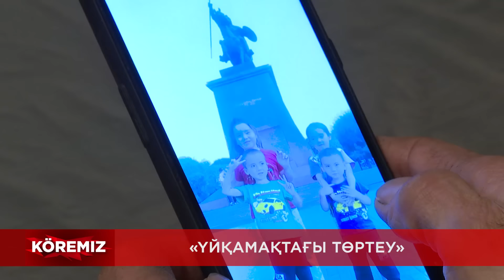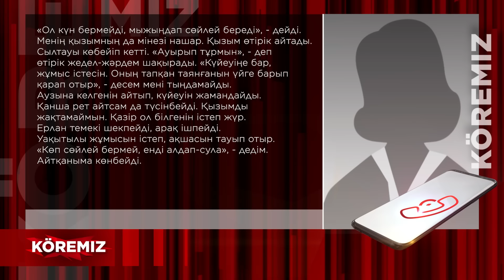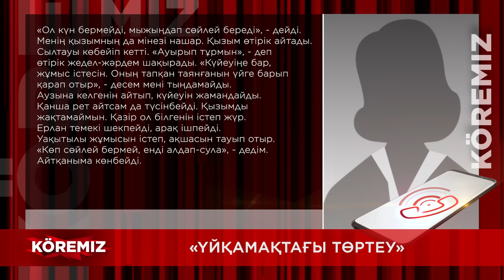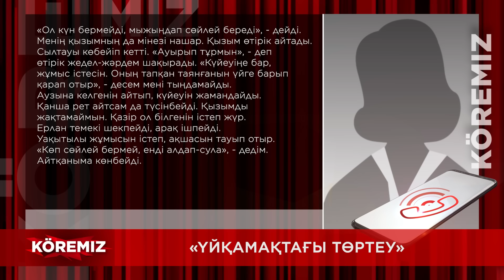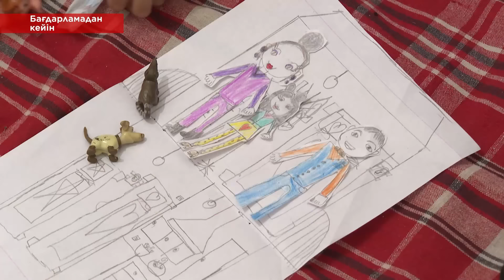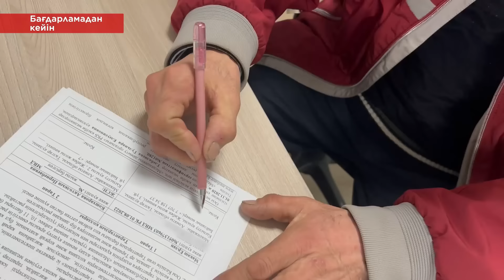«Әйелім-қаңғыбас» / Үйқамақтағы төртеу / KOREMIZ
«Төрт баласын үйге қамап, өзі сайран құрады»

Көпбалалы әке Ерлан Мақаш экс-әйеліне ауыр айып тақты. Айтуынша, келіншегі жас жігіттермен көңіл жарастырып, көше кезуді әдетке айналдырған. Ал кәмелет жасына толмаған екі ұл мен екі қыз түн жарымына дейін төрт қабырғада қамалып, ашқұрсақ отырады-мыс.

- Балалардың жағдайы қалай?
- Төрт баланың анасының ақиқаты қандай?
- Ата-ана заң алдында жауапқа тартыла ма?